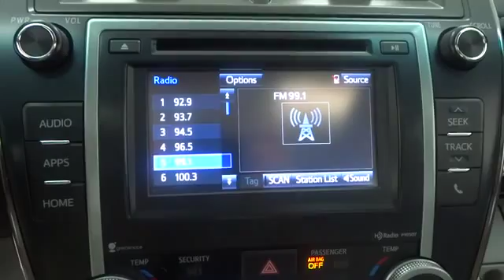2014 Toyota Camry Corpus Christi, Alice, Kingsville, Portland, Robstown, TX 382837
2014 Toyota Camry LE - Stock#: 382837 - VIN#: 4T4BF1FK1ER382837

3232 U.S. Hwy 77

The 2014 Toyota Camry continues its legacy as one of America's top-selling passenger cars, retaining the major features and design from the 2013 model year. As a testament to Camry's dependability, 90 percent of all Camrys sold in the last 10 years are still on the road! Toyota complements the Camry's practical nature with modern character and tremendous value at all trim levels. The interior is quieter than ever and the vehicle cabin adds both space and contemporary sophistication, highlighted by a leather-covered layered dash set off by trim-specific instrumentation and a center cluster inspired by portable music players. The Camry sports a bold front and rear look with expressive contours and character lines that impart a wide lower look and a wedge-like profile. The 2014 Toyota Camry has what it takes to retain its already bountiful buyer base and make a strong case for consideration by anyone seeking a top-rate midsize sedan with either conventional or hybrid power.